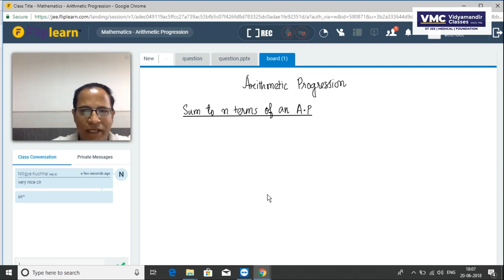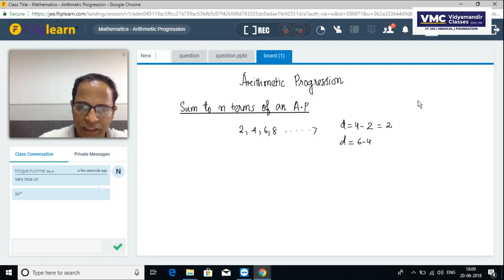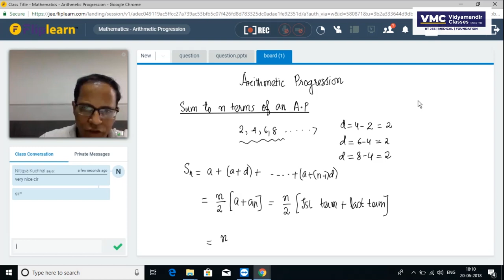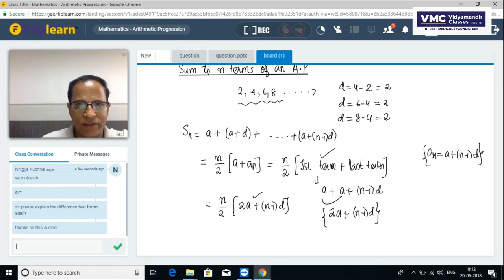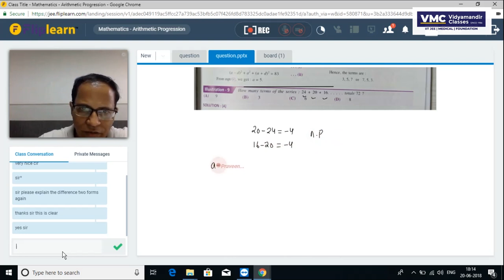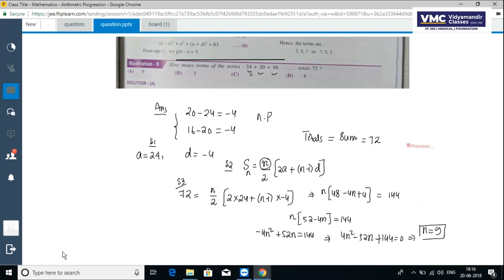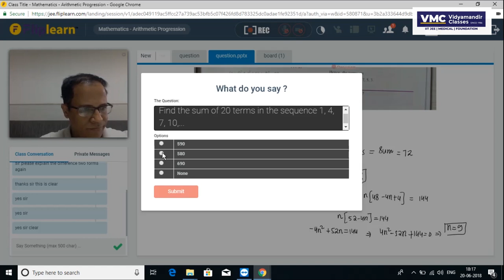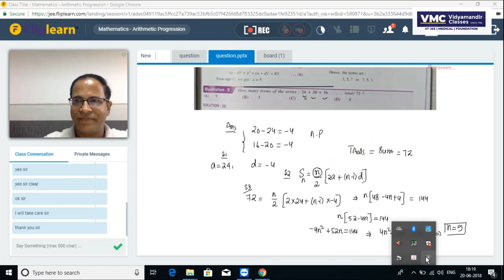VMC Guru Live Class Demo Maths